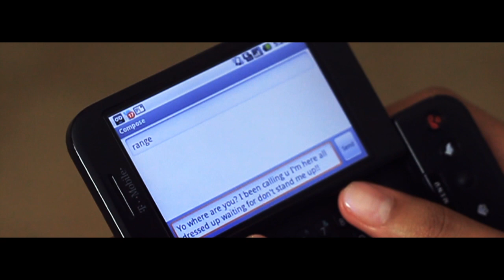Just wanna love you (Official Video)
Download this song at itsRange.com off my old mixtape "The new R in R n B" hosted by DJ Dollasign.

I had this vid posted up last year, but here it is on my new youtube. Def one of my favorite songs. written by me produced by the great Stargate.

Go to itsRange.com Now!!